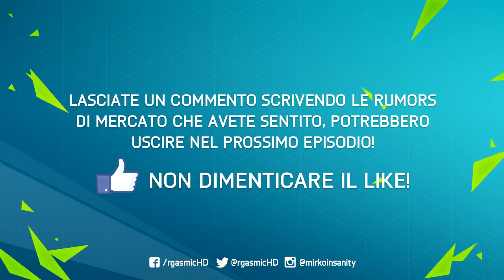FIFA 16 - SUMMER POTENTIAL TRANSFERS #7 - UN DIFENSORE PER LA JUVE